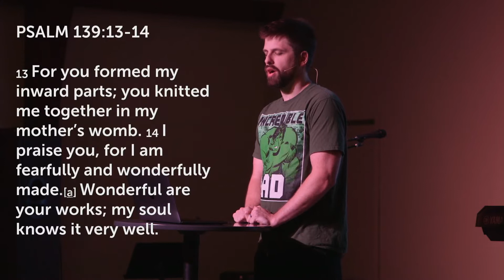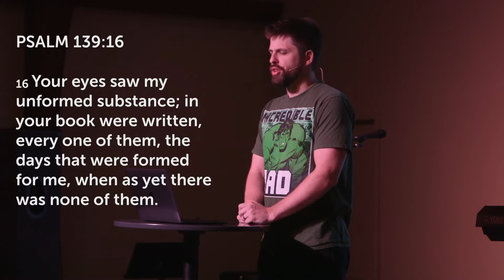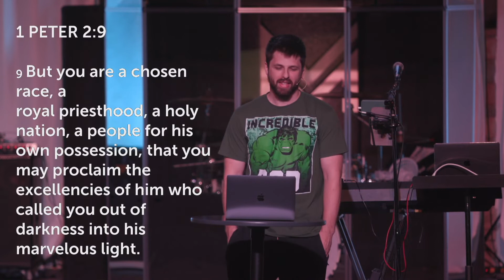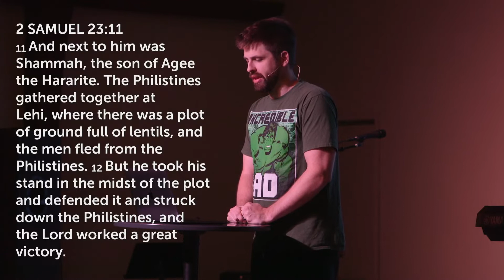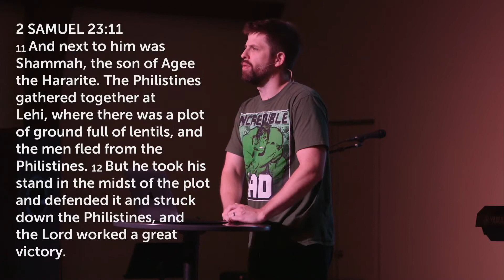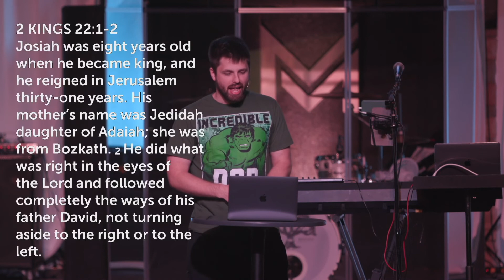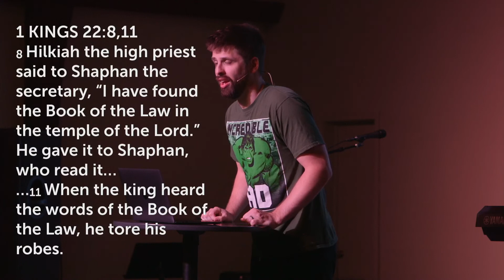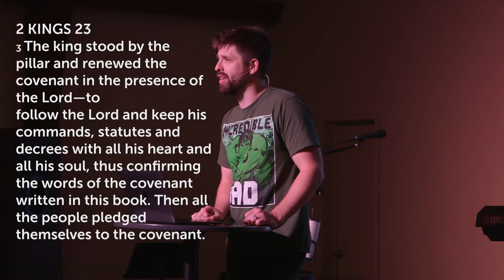"We Are Untold Stories" Merge Sunday Message 7.24.22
Sunday Morning Message from 07/24/22 entitled "We Are Untold Stories" by Jack Anleitner.